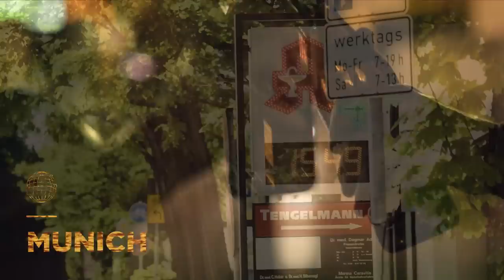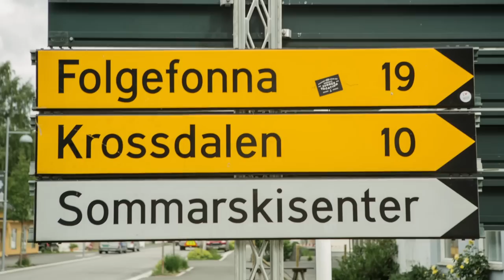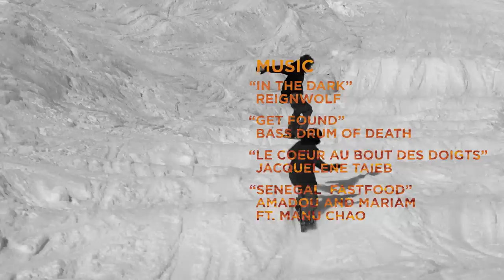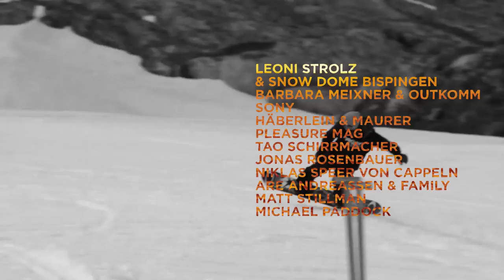Rome Snowboards Presents : Find Snowboarding : NORWAY | TransWorld SNOWboarding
For the third Find Snowboarding trip Rome Snowboards set-out on a European road trip with a destination of Norway. Generally speaking road trips have pretty clear objectives, get from point A to point B with minimum pitstops. This is not your typical road trip.

Starting in Munich Will Lavigne and Thomas Delfino headed north with a final destination of Fogelfonna glacier in Norway. Cliff jumping, river surfing, skating every time the car stopped, and even a quick session at a snow dome along the way.

Once they arrived at Fogelfonna it was on. Stale Sandbech, Len Jorgensen, and Toni Kerkela were ready to show Rome what Fogelfonna had to offer. This is the tale of that road trip, the camaraderie, adventure, excitement and the unforgettable snowboarding that happens each summer at the Folgefonna glacier.